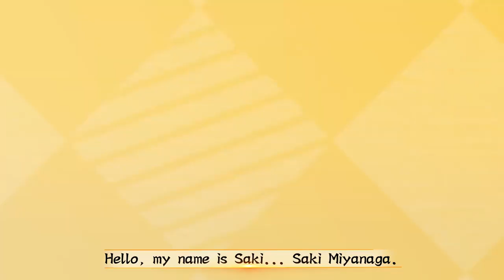Saki: The Nationals Collaboration - Items & Characters & Outfits Overview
The Saki: The Nationals x Mahjong Soul Collaboration is now live. With special collaboration Outfits, Decorations and Characters: Saki Miyanaga, Nodoka Haramura, Koromo Amae, and Teru Miyanaga!